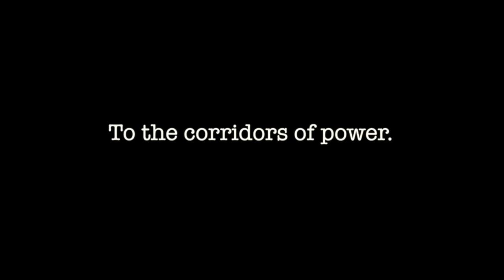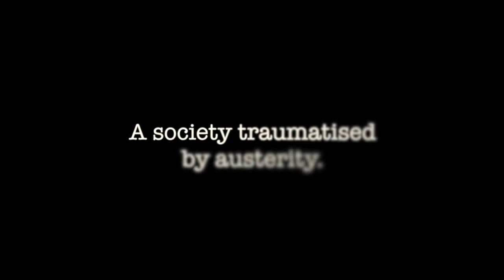GREECE: DREAMS TAKE REVENGE - Paul Mason - documentary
Ελλάδα: Tα όνειρα εκδικούνται!
Στηρίξτε την καμπάνια για το ντοκιμαντέρ του Πολ Μέισον και της Θεόπης Σκαρλάτου.
Μια ριζοσπαστική κυβέρνηση κόντρα στον υπόλοιπο κόσμο!
Οι 100 πρώτες μέρες του ΣΥΡΙΖΑ στην εξουσία.

Δείτε και το προφητικό βιβλίο του Πολ Μέισον από τις εκδόσεις Δίαυλος